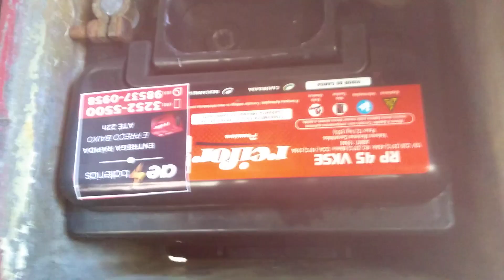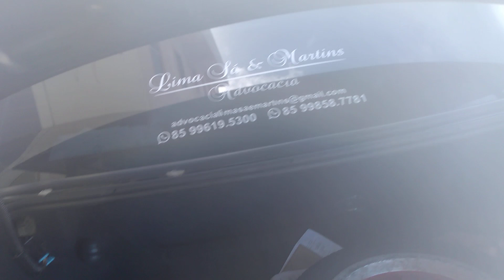Vídeo do Buggy Fyber Reforma parte 05